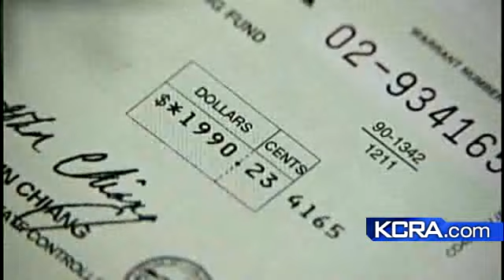Trigger Cut Consequences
The trigger cuts to the State budget will have wide spread consequences that could affect everyone in the state.